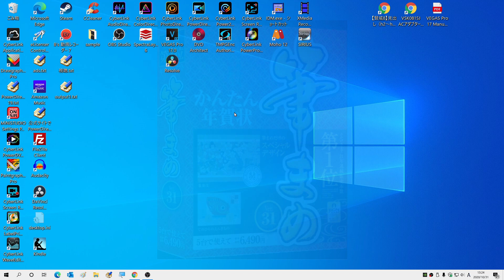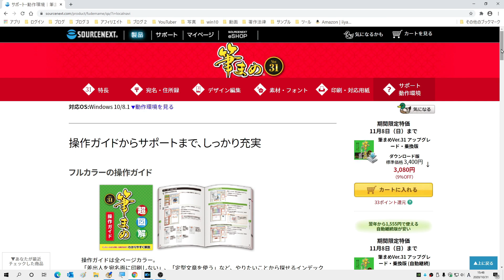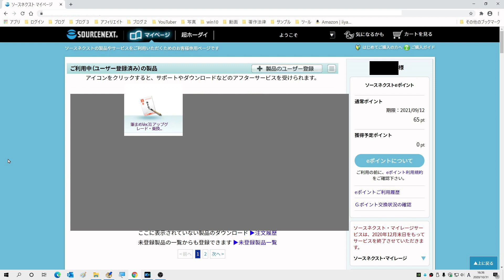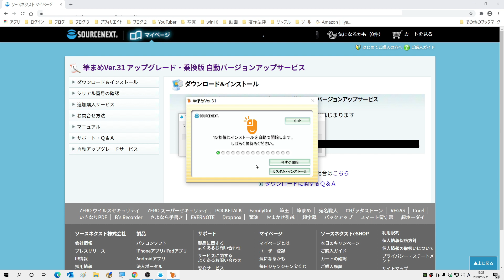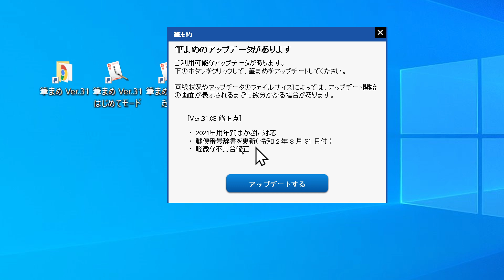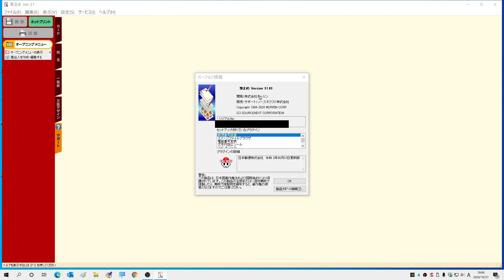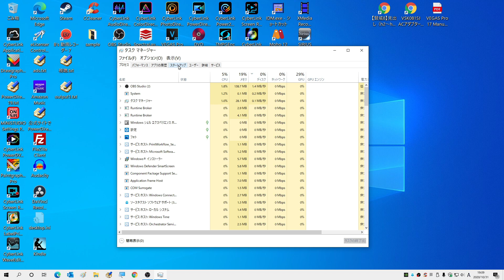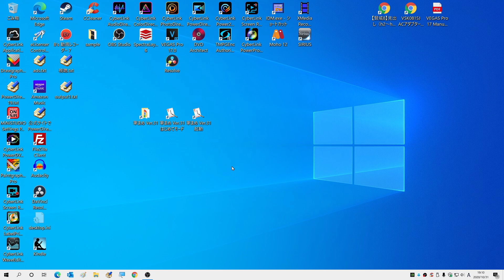筆まめver31 変更になったダウンロードの方法とインストール解説（筆まめ 2021）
筆まめ31についての初心者さん向け
自動更新や新規購入した後のやり方を解説
筆まめのダウンロードからインストール方法
筆まめ 2021このあたりの解説と不要なお知らせの非表示の方法を簡単に説明